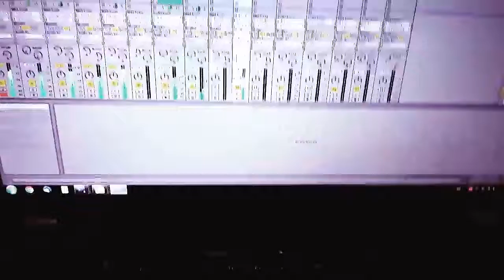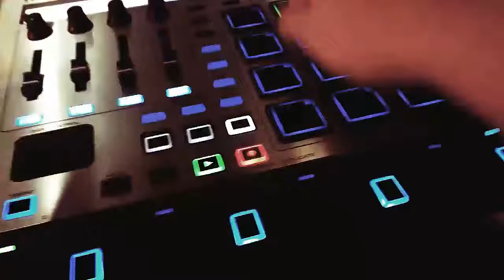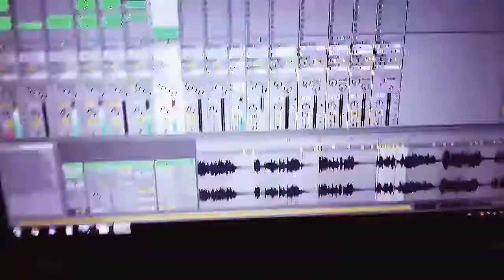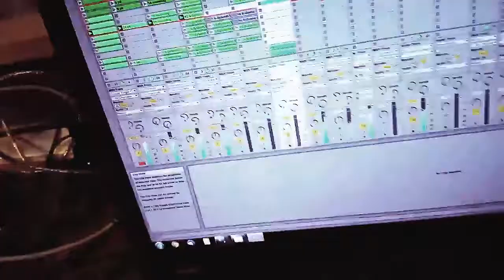207 t^itz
Quick dance track sketch. Pure dumb fun.